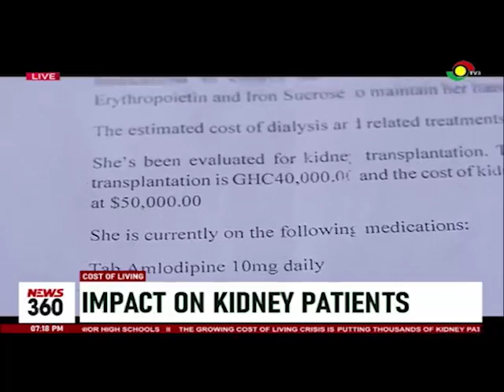Cost of Living: Impact on kidney disease patient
The growing cost of living crisis puts thousands of kidney patients at risk, forcing them to explore alternative treatments or even forego treatment altogether.

This has led to lives being in danger, dreams unfulfilled, and families grappling with losing loved ones.

Godwin Asediba delves deeper into the following report.